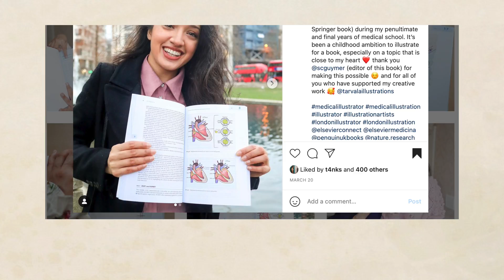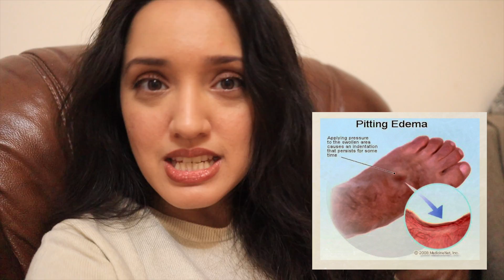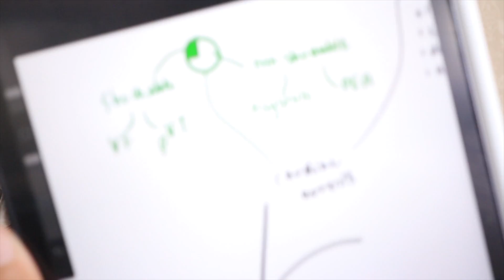Studying for my ALS Exam as a Doctor (3/3) | OPENING RESULTS LIVE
I'm a Doctor in the UK and as part of our foundation training year 1 we have to pass a crucial exam assessment called Advanced Life Support ALS. In this 3-part series I show you exactly how I studied as a dyslexic doctor and at the end of the video I will share my results with you (ft my mum). I hope you learn a thing or two from my experience.